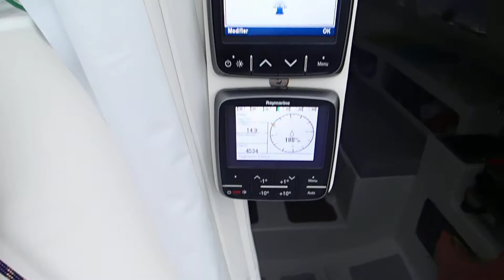Transat vers le Brésil - Stress du grain sous gennaker